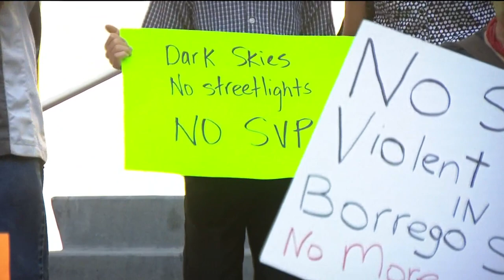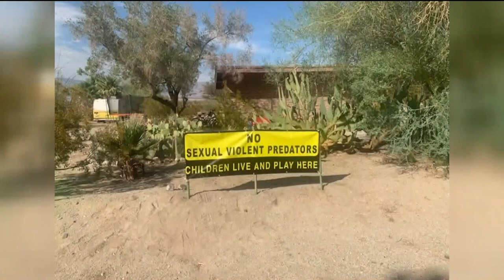Hearing for sexually violent predator for placement in Borrego Springs home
San Diego Judge Theodore Weathers, who was not expected to make an official decision on Friday, told residents he has already viewed the surrounding area and home. MORE